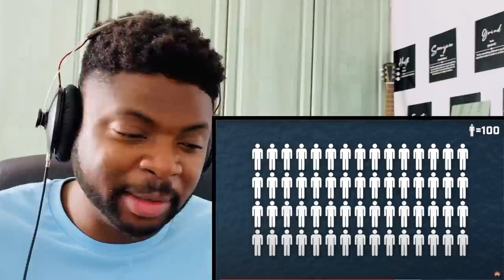🇬🇧BRIT Reacts To HOW AIRCRAFT CARRIERS WORK!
Hi everyone, I’m Kabir and welcome to another episode of Kabir Considers! In this video I’m Going to React To HOW AIRCRAFT CARRIERS WORK!